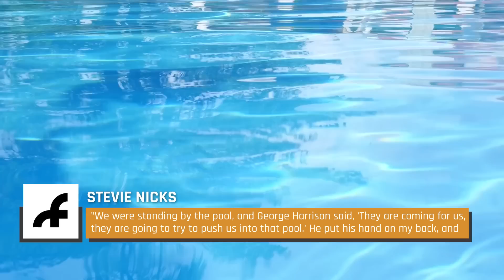Inside Stevie Nicks' Relationship With Beatle George Harrison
All it took was one trip to Mexico to forever change the relationship between Stevie Nicks and George Harrison. Was it for the better? Or for the worse?